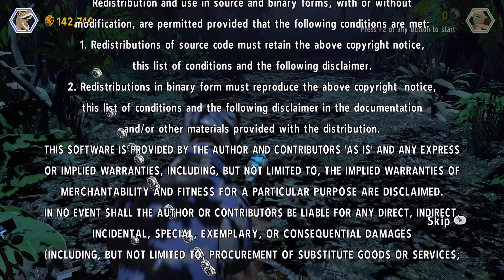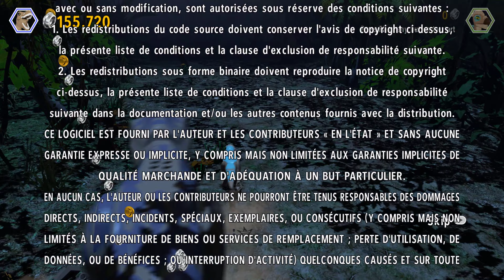LEGO Jurassic World #8 - The Lost World Finale! (PC 4K)